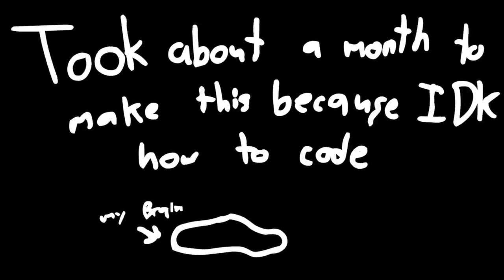Vs Nonsense [Full Week] / Full FC / hay wey